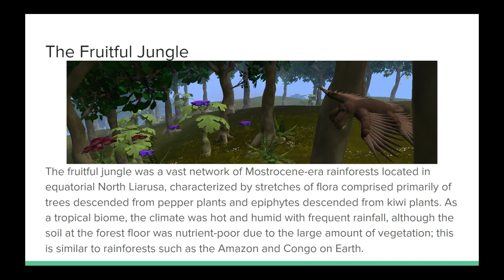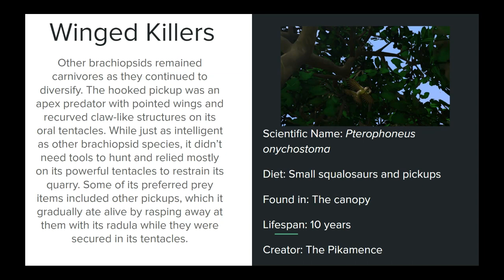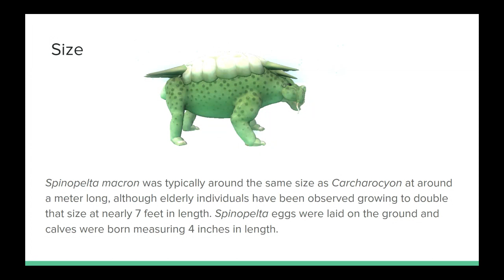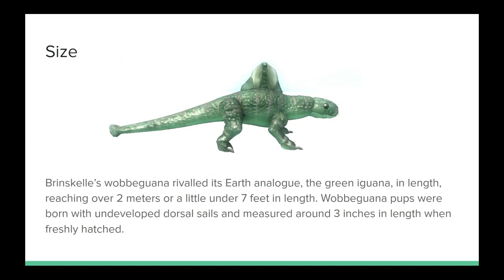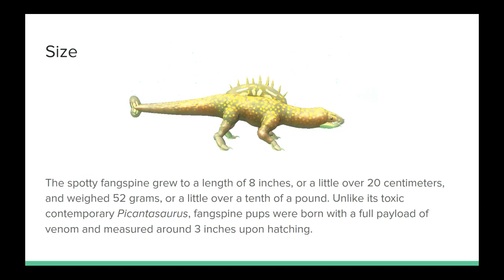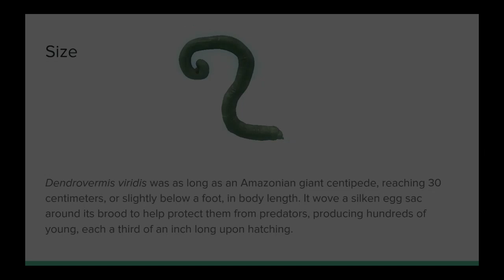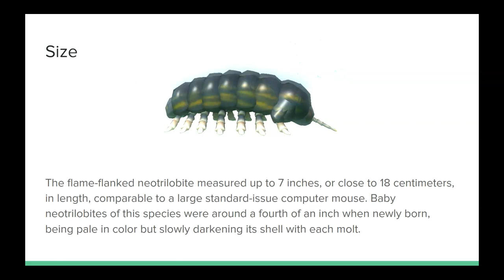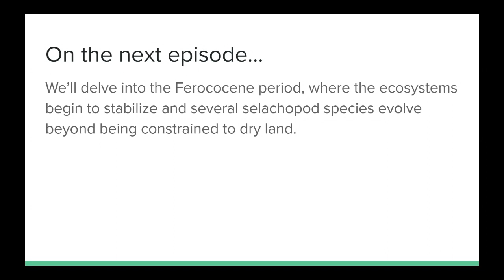Squalosia - The Planet of Sharks: Episode 8 - The Fruitful Jungle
This episode of Squalosia is not about another time period, but rather the fruitful jungle, a tropical biome with as much zany biodiversity as any other in the Mostrocene.

Special thanks to Swaggerwrist and sammywhiskers for their contributions to this video!

All images used in this video (barring the molecule of capsaicin, which was taken in Wikimedias), were either created by me in Microsoft Paint or taken using Spore.